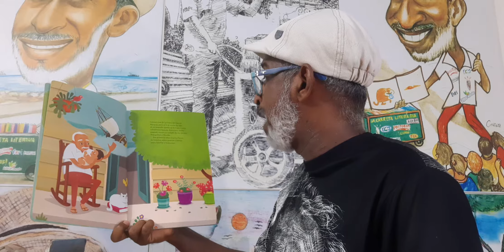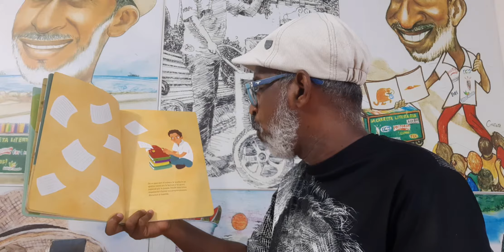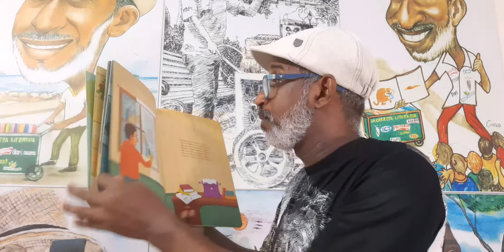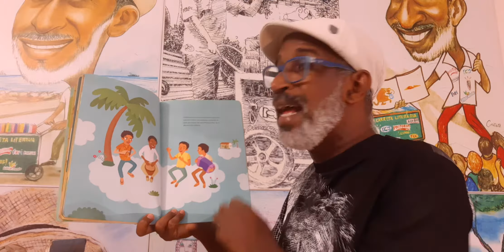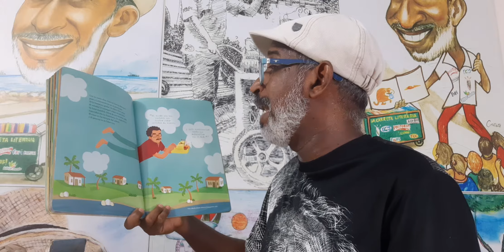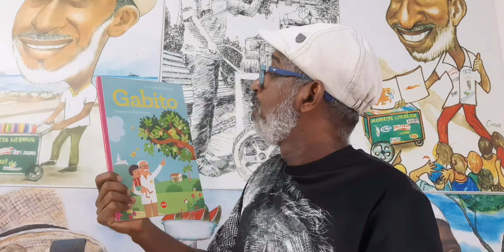BuscandoLectores2020 MeQuedoEnCasa Cuento Cuarentena Cartagena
Lectura del cuento infantil "Un hombre llamado Gabito"  de Naranjo & Bohórquez